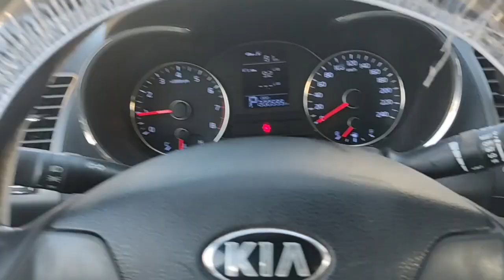Kia Cerato for Sale & Some Tips Before Sale The Car 🇸🇦|| Buy A Kia Cerato Today! |Cheap And Reliable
the cheapest car sells for around 20,000 riyals in range. if someone is interested then make a comment I will soon reply to you. and there are some tips for you on how to sell the car before you go to the market.in the market, there are so many scams. so be safe and watch this video before selling your own car.

Kia Cerato for Sale,Some Tips Before Sale The Car,Buy A Kia Cerato Today! , Cheap And Reliable,The Best Car For Sale, Get A Great Deal On A Reliable Car!,The Right Choice For You 20 thousand car second hand car in saudi arabia, used car in ksa, 2nd hand car in saudi arabia
سيارات اطفال
سيارات سباق
سيارات اطفال صغار,سيارات مستامل